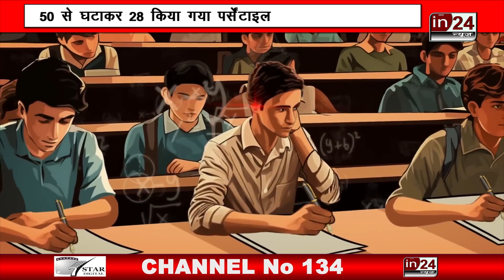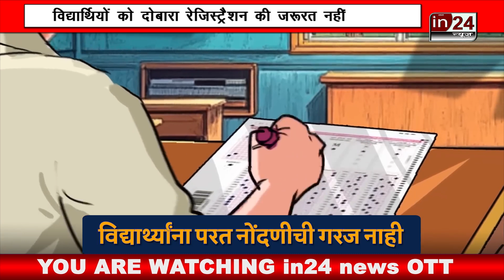Mahayuti सरकार ने Dental Course में 50 से घटाकर 28 किया Percentile | Devendra Fadnavis | in24news